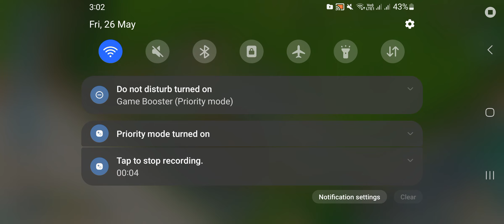Attacking Hammerman [Up to Stage 5] on Low Level Account | Boom Beach